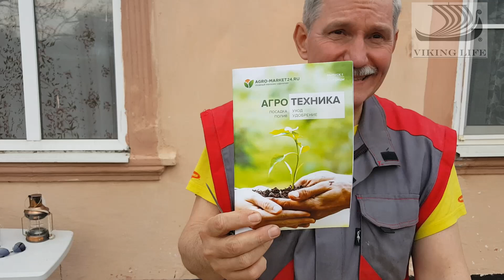#39 Получили саженцы деревьев из www магазина.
Мы получили свой заказ из интернет магазина. Первый раз заказывали саженцы деревьев. Готовимся к посадке .

Мы уже не первый раз пользуемся услугами этого магазина.
Хороший сервис, отзывчивый персонал. Если у вас в посылке пришёл брак, то получите компенсацию от магазина.